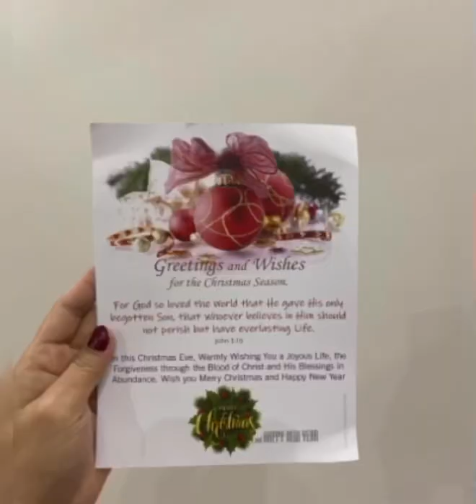OFWs CHRISTMAS CELEBRATION in OMAN(Misa de Gallo + Noche Buena with the gang🤟😻)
Have a great and wonderful Christmas and New Year Habibi’s! 🇴🇲🇵🇭🎄🥳❤️